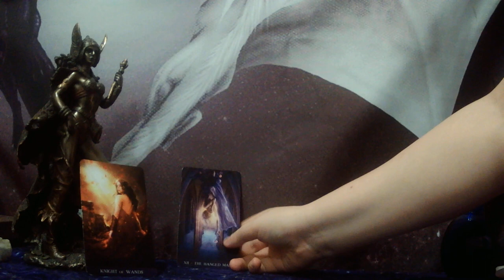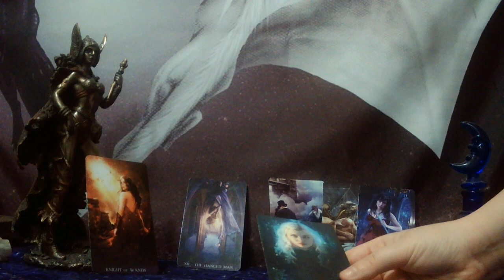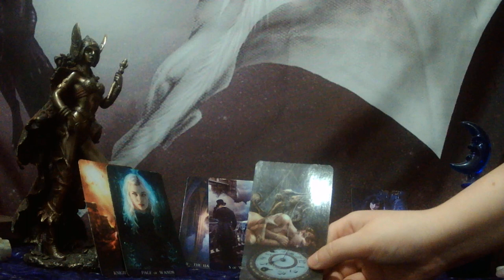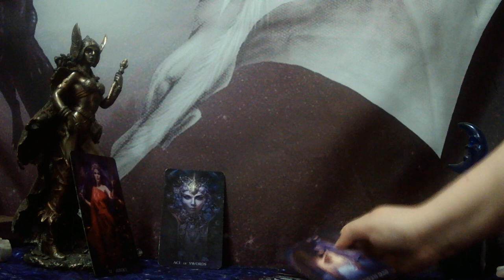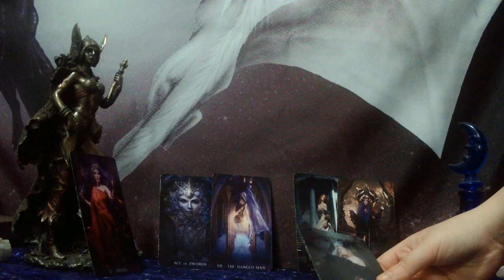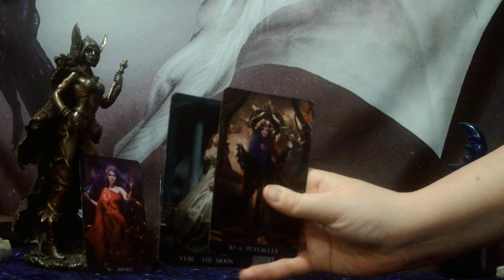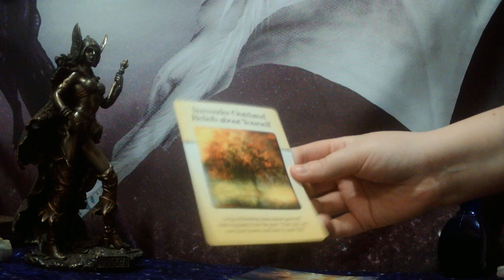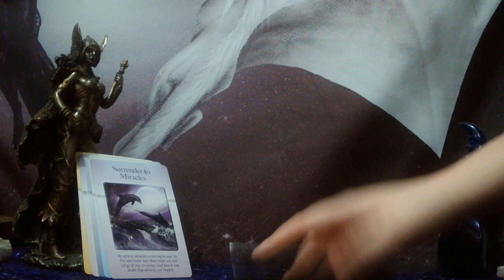LEO - TIME TO LET GO OF A TOXIC, ABUSIVE, MANIPULATIVE SITUATION/PERSON AND REBUILD YOUR LIFE!